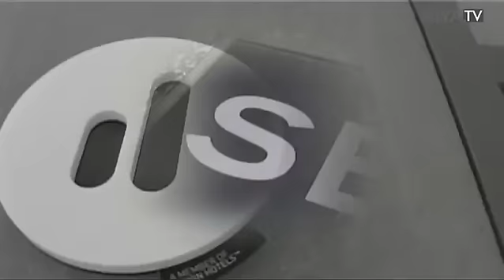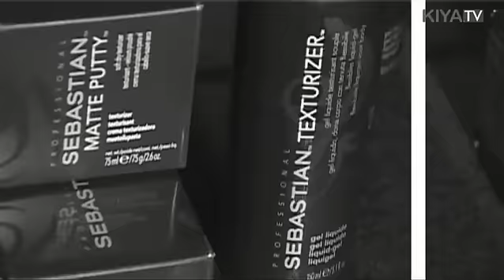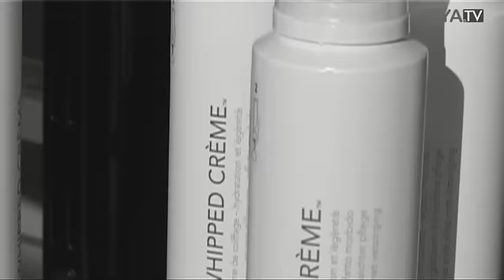What´s next, Sebastian - Cory Kennedy in Hamburg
Im stylischen Side Hotel in Hamburg lädt Sebastian Professional zum Relaunch der Kultmarke. Stargast und It-Girl Cory Kennedy aus L.A. ist neben weiteren Stylevisionären dabei. Cory bloggt in den USA regelmäßig über die New York Fashion Week und ihren eigenen Style und wurde weltberühmt, als sie im Februar 09 über die Eröffnung des Gucci-Flagshipstores in N.Y.C. bloggte. Sie liebt Schuhe, die "von Saison zu Saison immer verrückter werden". Achim Dickgießer, der Friseurweltmeister, war begeistert von Cory, die sehr leicht zu stylen war, da sie ein lässiger, lockerer Typ ist.  Den Feuchtigkeitsspender von Sebastian Professional will sie weiter nutzen.